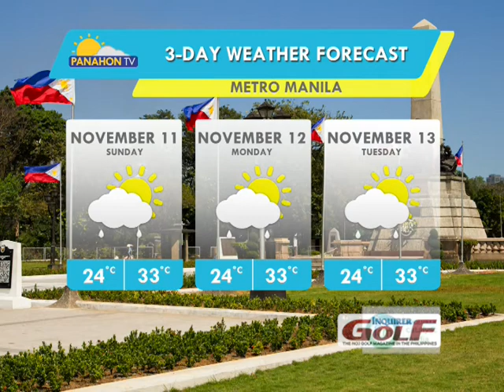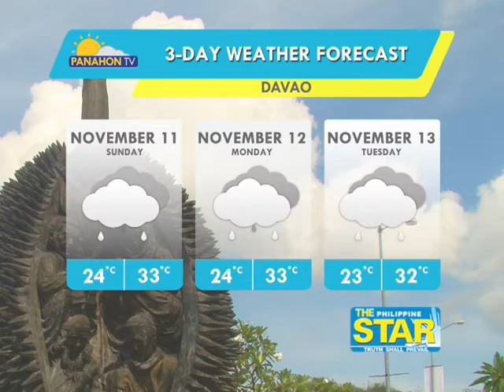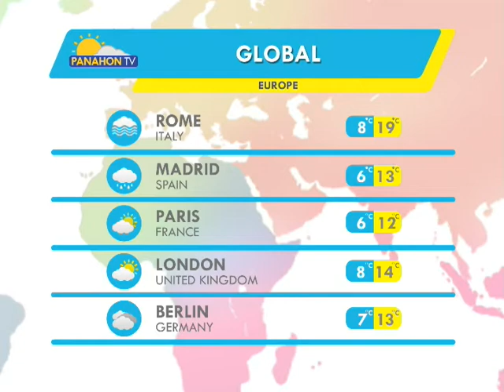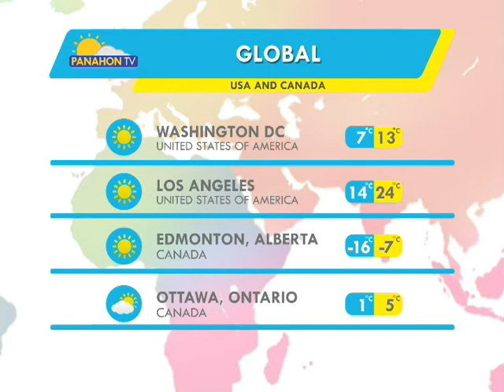Panahon.TV | November 10, 2018, 5:00AM (Part 4)